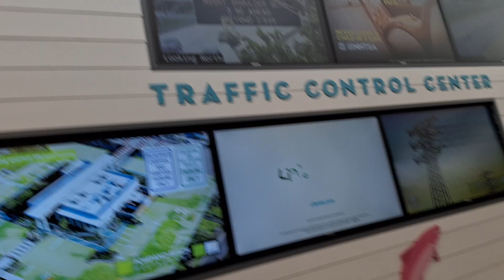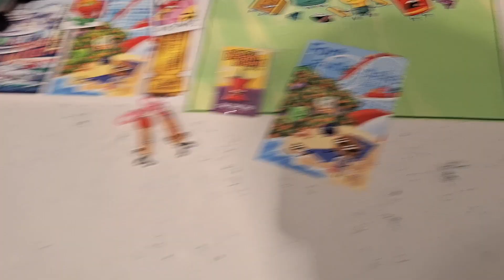Going home from B Ocean in Fort Lauderdale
We are heading home early due to bad weather in Fort Lauderdale we are filming our trip back home this time since we didn't film going so I decided to just do it but yeah it was fun including the BFDI and II tour 2024